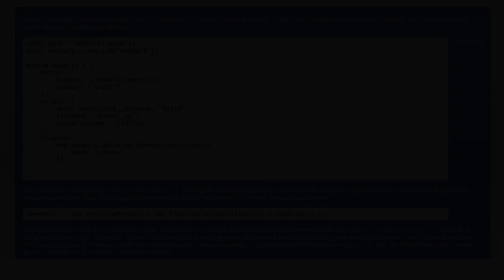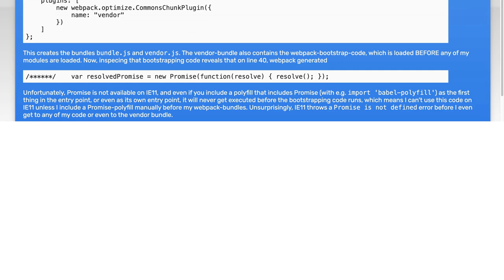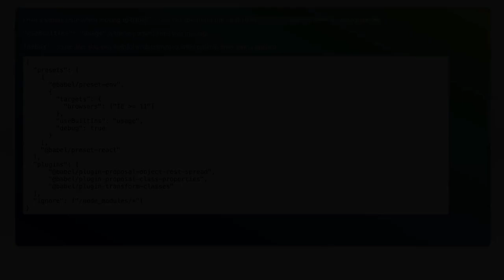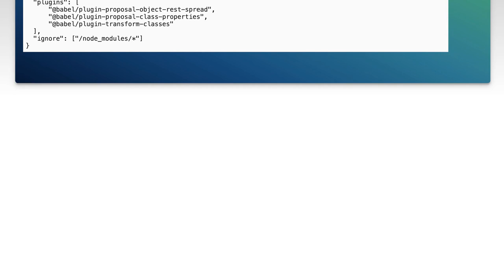Fixing Webpack 2 Compatibility Issues with IE11: Common Solutions & Tips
In this video, we dive into the challenges of using Webpack 2 with Internet Explorer 11, a browser known for its unique quirks and compatibility issues. Whether you're a seasoned developer or just starting out, navigating these hurdles can be frustrating. Join us as we explore common solutions and practical tips to ensure your web applications run smoothly in IE11, helping you enhance user experience and maintain compatibility across all platforms.

Today's Topic: Fixing Webpack 2 Compatibility Issues with IE11: Common Solutions & Tips

Related to: webpack2, ie11compatibility, fixingwebpackissues, webpacktips, commonsolutions, webdevelopment, javascript, front-enddevelopment,